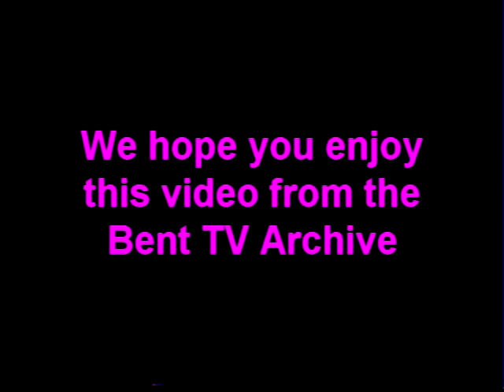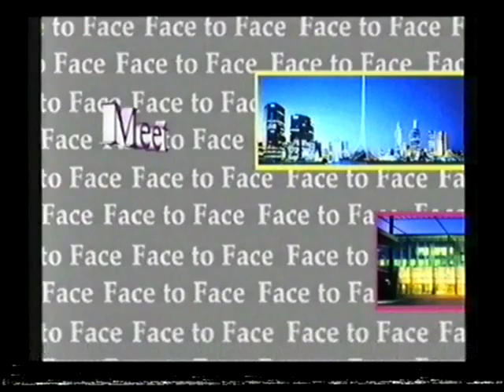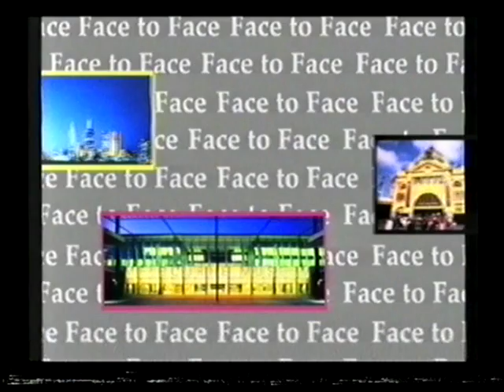Bent TV Archive: F2F Candidates of Richmond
Candidates of Richmond
Hosts: David McCarthy & Catherine Roberts
Guests: Gemma Pinell (Greens); Paul Tiews (Liberal); Richard Wynne (Labor).